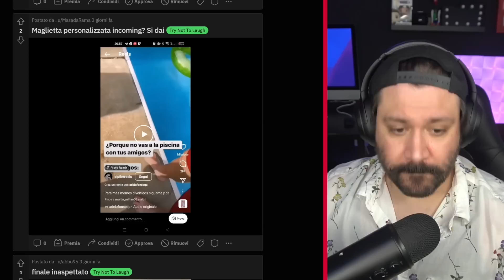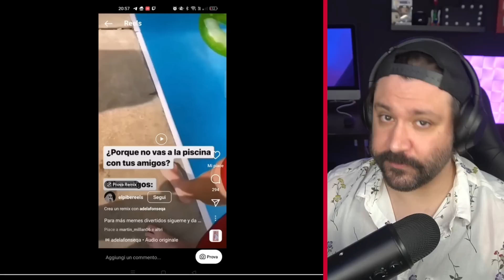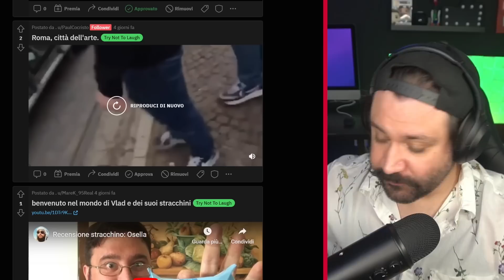STAVOLTA MI ARRESTANO - Try Not To Laugh Challenge EP. 30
Trentesima puntata.
In questa puntata siete riusciti a stupirmi con video veramente imprevedibili!
Chi riesce a mandarmi il video che mi farà ridere di gusto: vince! Se pensate di avere il video vincente, qui trovate il mio Subreddit

=== LIBRI ===
➜ E BUONANOTTE
➜ COME DIVENTARE FAMOSI STANDO COMODAMENTE SEDUTI
➜ LA GUERRA DEI LIKE